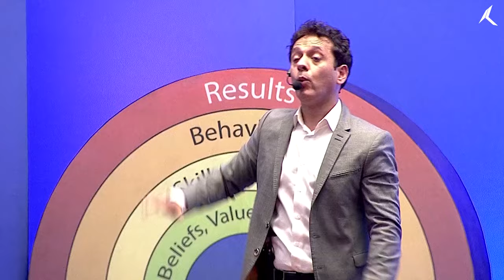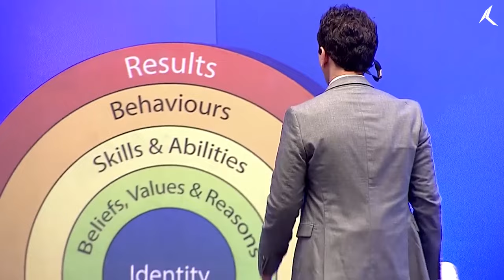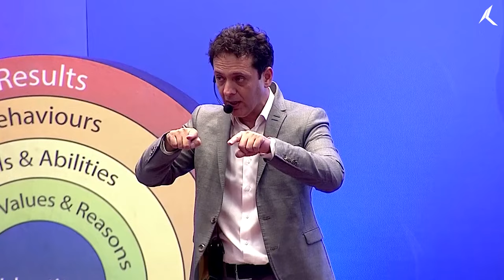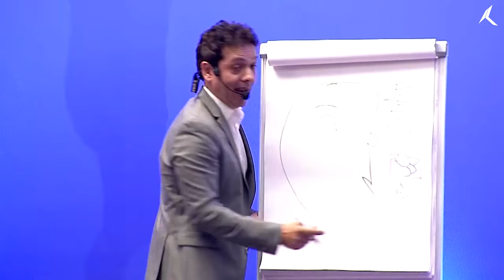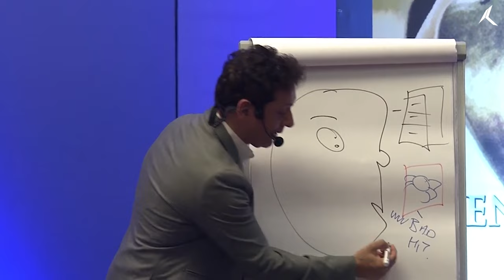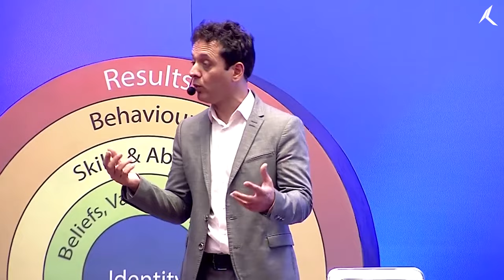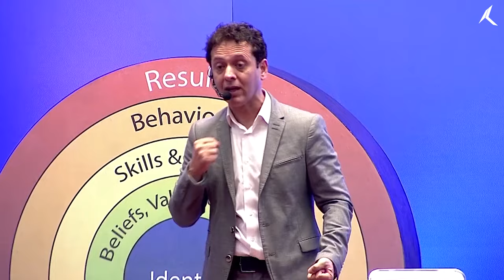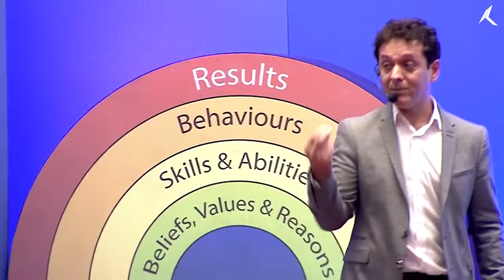Want to change your life now? | Motivational Life Lessons | Inspirational Video by Arfeen Khan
Want to change your life? Want some motivational life lessons?  What we do in our lives today decides how peacefully we will be living it tomorrow. A lot of us have faced challenged in order to have a good life and some of us still are dealing with them. Are you one of them? Do you want to live a peaceful life? Watch this inspirational video by Afreen Khan to solve all these questions of yours.

Watch the video: Are You Ready To Change Your Mindset? | Change Your Life | Motivational Video | Arfeen Khan

Watch the video: How You Do Something Is How You Do Everything | Life Lessons By Afreen Khan | Motivational Video

Watch the video: Get Ready To Build Unstoppable Confidence | How To Increase Self Confidence | Arfeen Khan